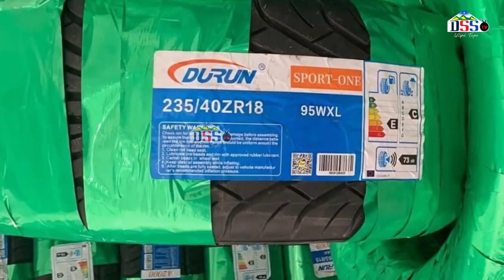TUNDU LISSU ATANGAZA NEEMA TUNDUMA KWA WAFANYABIASHARA KUTOSUMBULIWA.